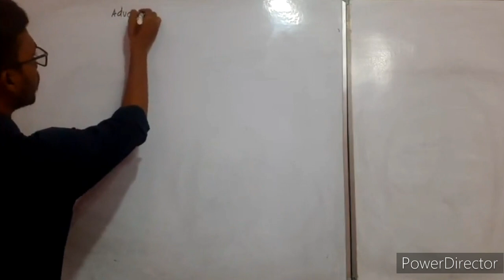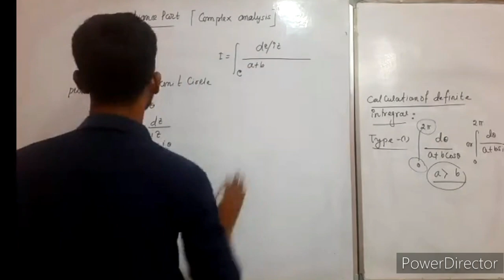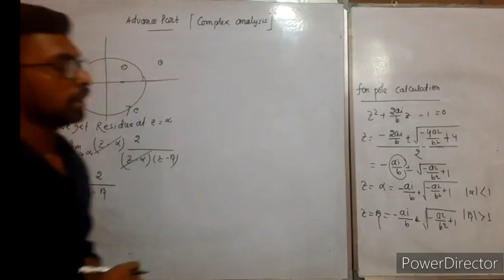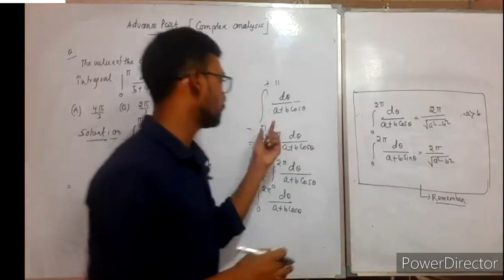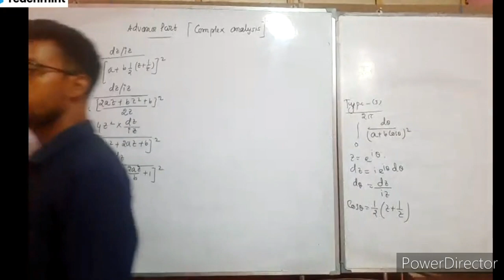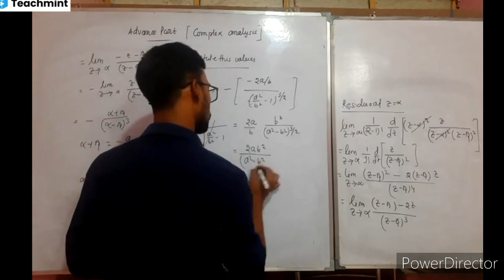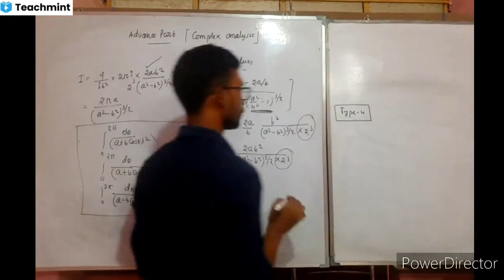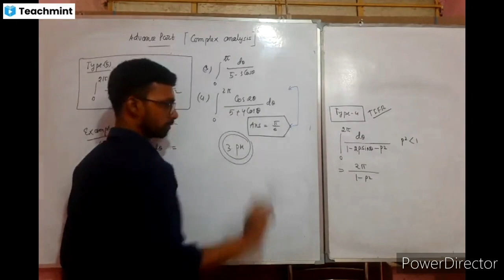Definite integration Solution || Complex integration || Lec -05 # application of residue theorem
Complex integration, definite integration ,solution of definite integration,application of residue theorem ,csirnet Complex analysis

 # residuetheorem